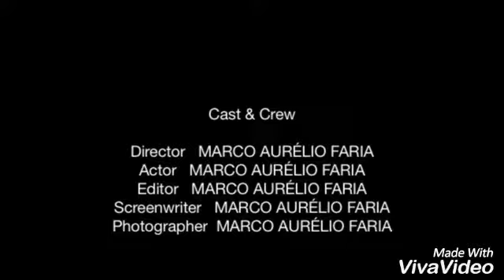1 ANINHO DE MUITA ESPERTEZA * GABRIELA NAMORATO DE FARIA - 23/11/2017